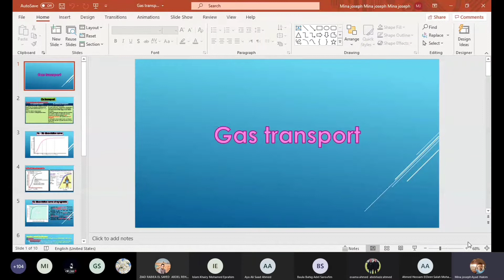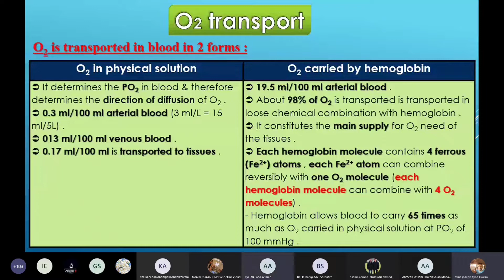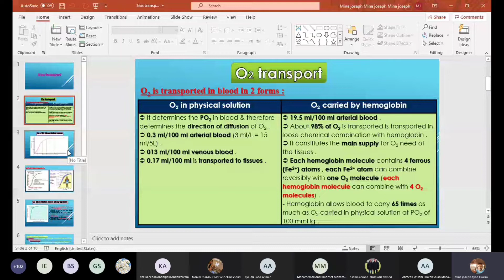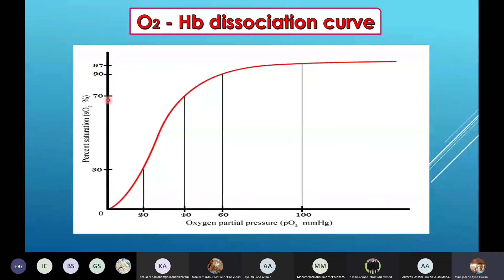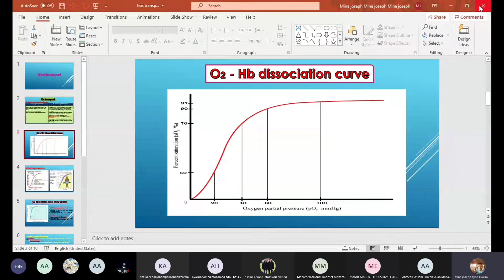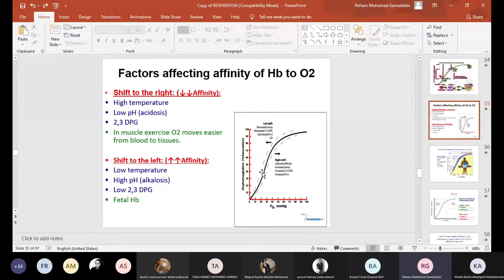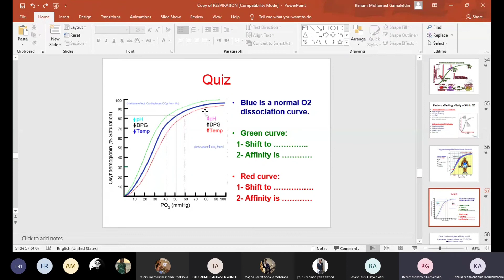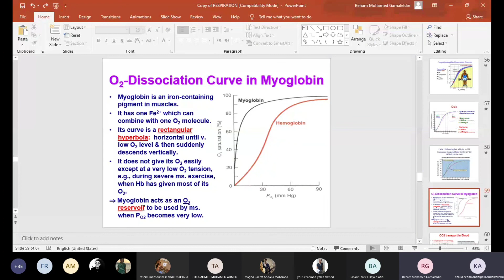6- Physiology 'RES' [O2 Transport]